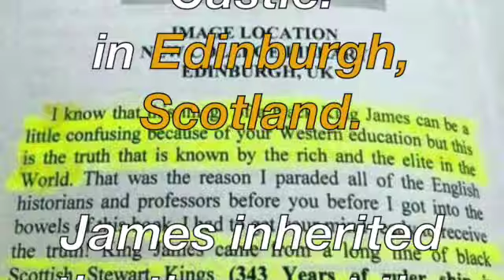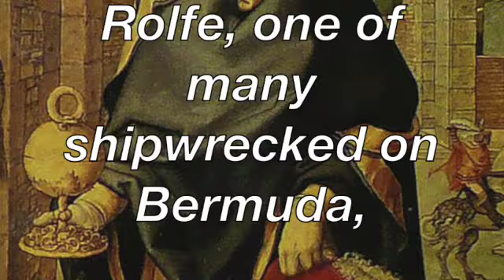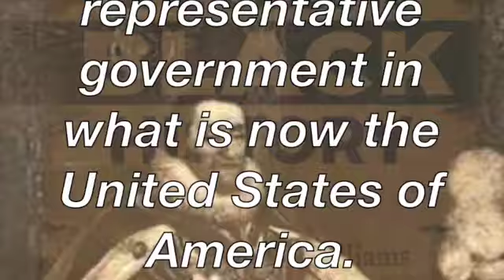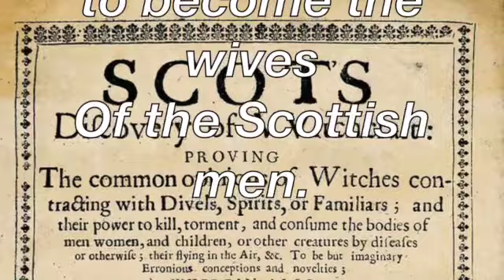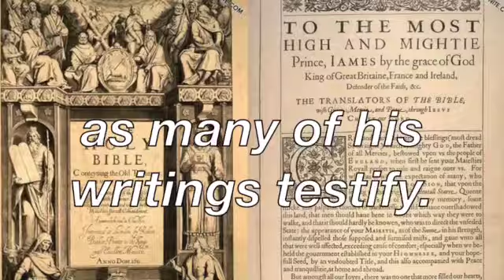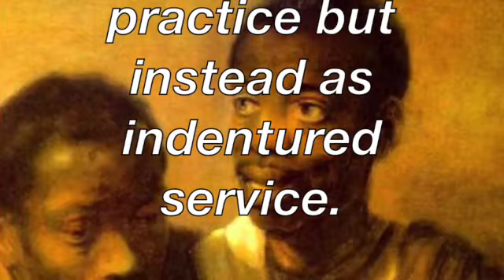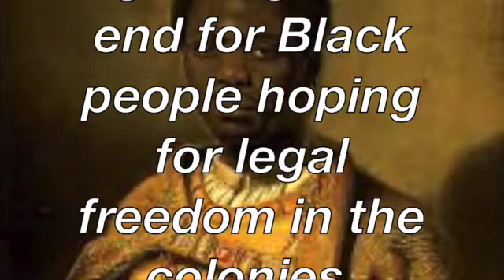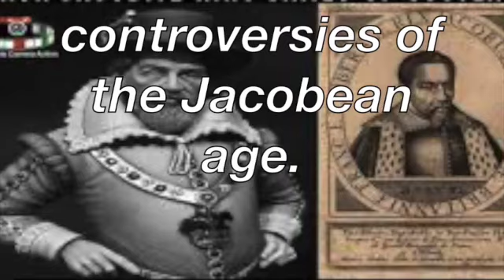*King James of Scotland SD 480p